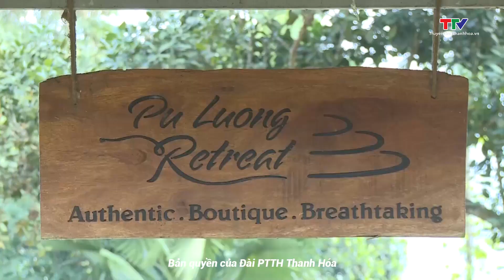Pù Luông Bá Thước - Điểm đến yêu thích của du khách quốc tế